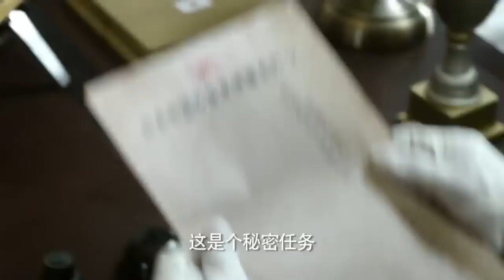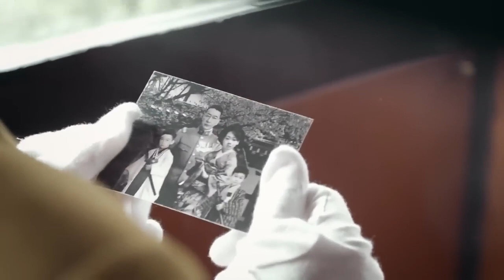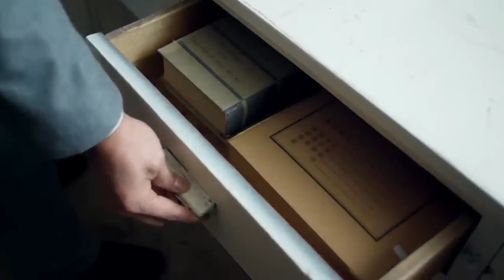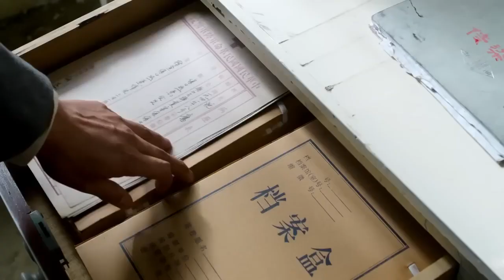抗日电视剧 【保家卫国 12】|中缅边境的战场上，一只四人组成的国民党特战小组深入敌后、一次次摧毁敌人侵略的企图和阴谋的故事|主演：李宗翰、甘露、张志坚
剧名Name：保家卫国
主演Cast：李宗翰
简介：中缅边境的战场上，一只四人组成的国民党特战小组深入敌后、一次次摧毁敌人侵略的企图和阴谋的故事。